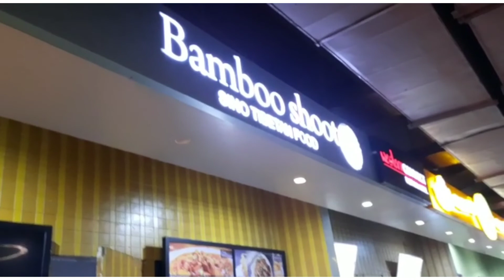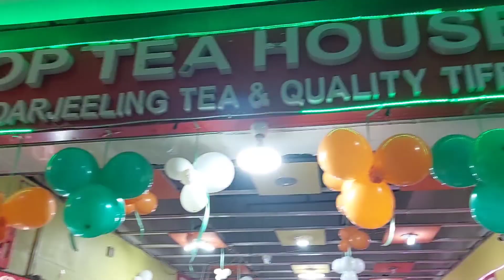Durga Pujo Shopping 🛍 | Ganpati Visarjan 2022 🎊🌼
Credits:

Musician: Not The King

Director: Abhishek Varman
Writers: Chetan Bhagat (story), Abhishek Varman (screenplay)
Stars: Arjun Kapoor, Alia Bhatt, Amrita Singh
Production Co: Dharma Productions, Nadiadwala Grandson Entertainment